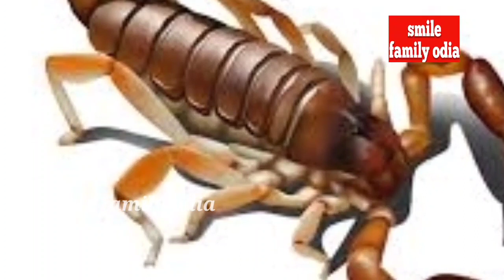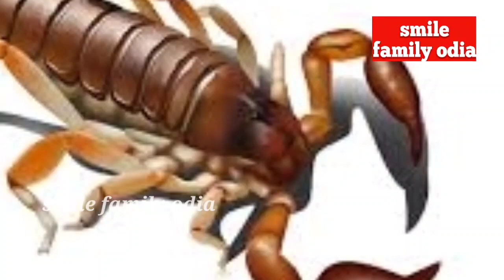Ajira rashifal ll ରାଶିଫଳ ll ଆଜିର ରାଶିଫଳ ll17/12/2021llଶୁକ୍ରବାରl rashifal #2022